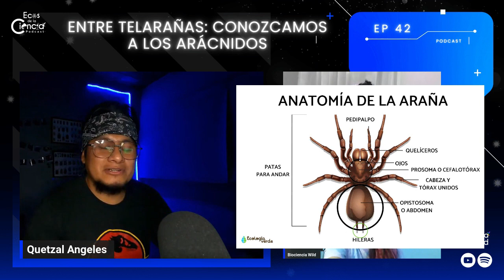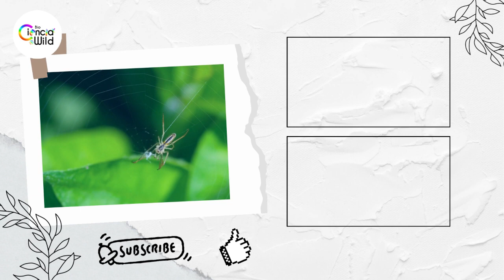¿Qué son Arácnidos? y que no... | Ecos de la Ciencia - Ep 42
Si quieres ver el episodio completo lo puedes encontrar en el canal